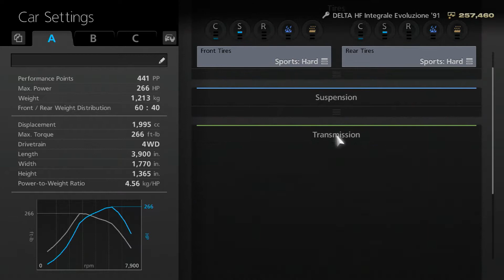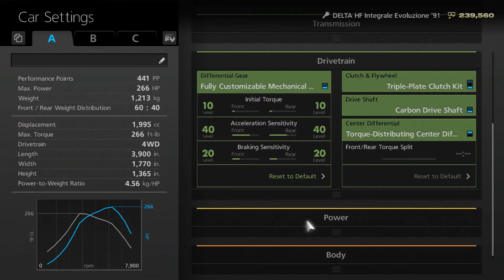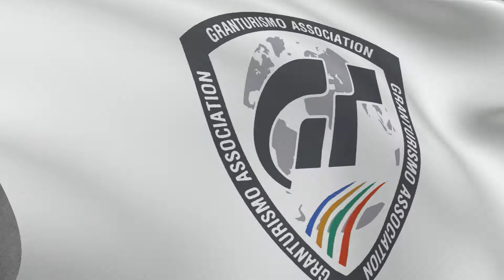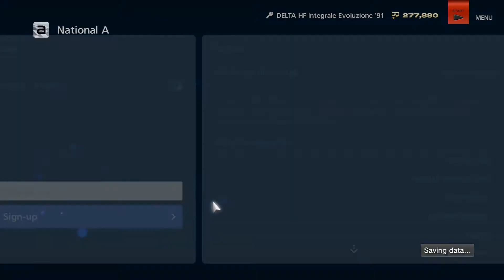Gran Turismo 6 Part 33 - European Hot Hatch Series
Episode 33 // National A Class // European Hot Hatch Series

Next up is a set of events using European hatchbacks with a Performance Point rating of 500 or less. Technically, you can use any European car within that performance rating, it doesn't have to be a hatch. I had briefly thought about buying a Golf for this event, but decided to just use the 1991 Lanica Delta Integrale again, as it is a famous European Hatchback itself!